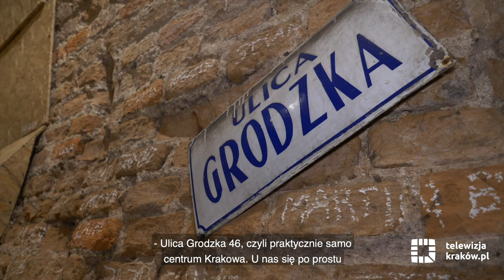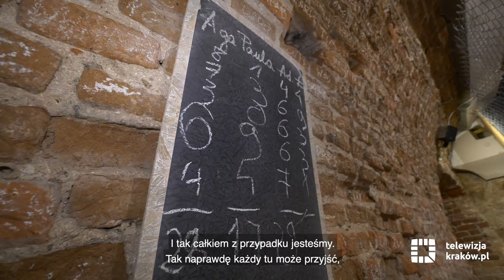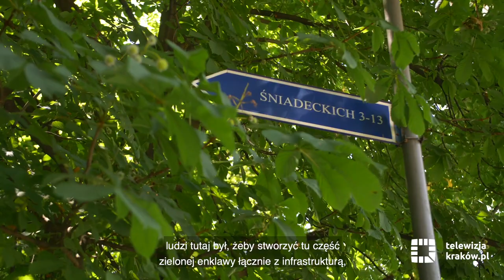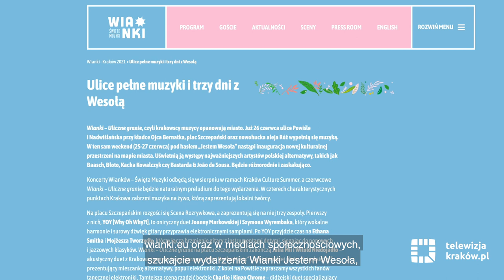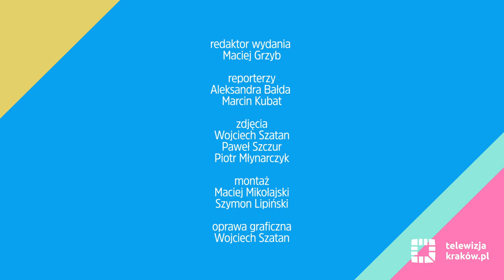Informacje kulturalne – 23 czerwca 2021 r.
Zapraszamy na kolejne wydanie serwisu kulturalnego telewizji.krakow.pl. A w nim m.in. o :

- Axe Nation, czyli miejscu, w którym można rzucać siekierami
- adopcji psów z Krakowskiego Schroniska dla Bezdomnych Zwierząt
- Kreatywnej Wesołej
- Wiankach Ulicznym Graniu i Wiankach – jestem Wesoła
- Festiwalu Kultury Żydowskiej
- Hype Parku, czyli nowym miejscu rozrywki na mapie Krakowa